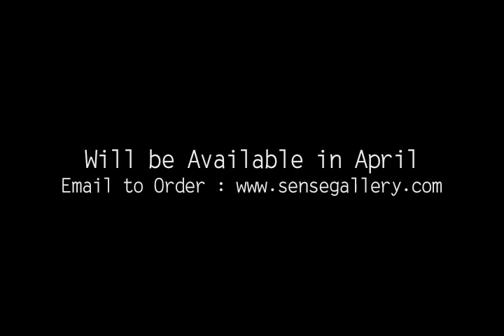陳振成Chinese Human painting gallery 葉問 Ip Man 李小龍 Bruce Lee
Chinese Human painting gallery 葉問 Ip Man  李小龍 Bruce Lee in Hong Kong 2009.
Thanks for your share.